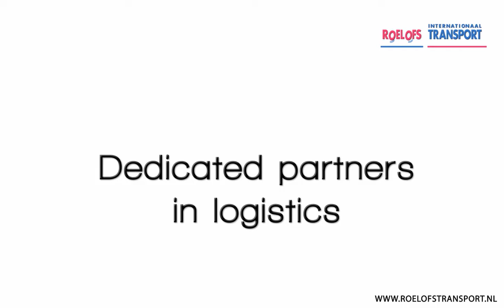Roelofs Internationaal Transport | Dedicated Partners in Logistics | Specialization: Italy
With our international scope we take care of all your transport issues. Our fleet holds nine trucks and trailers (tautliners with sunroof and trailers with a functional floor of 13,6 meters).
Roelofs is your dedicated partner in international logistics.

Movie: Lemonstart.nl.